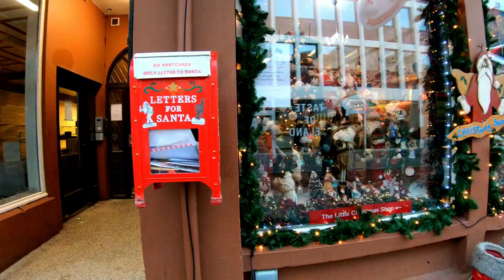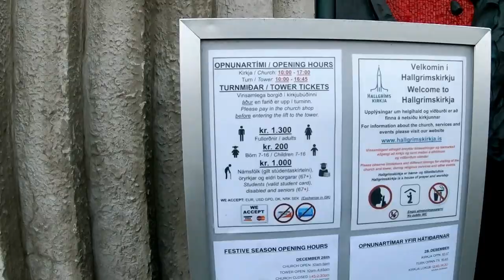Iceland Reykjavik Experience: Winter Adventure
Join us for a heartwarming day as we spend Christmas in winter in Reykjavik, Iceland, where family bonds and adventure collide! In this vlog, we take you on a journey through the vibrant streets of Iceland's capital at Christmas, exploring its unique charm and culture with our (adult) children by our side. From iconic landmarks to hidden gems, witness the laughter, discoveries, and the joy of shared experiences in Reykjavik. Grab a virtual seat and come along on this family-filled Icelandic escapade, where every moment becomes a cherished memory.

Got any questions? Don't be shy - Ask us in the comments!

🌍 Welcome to Angela and Alan's Adventures! 🌍

Join us, Angela and Alan, as we explore the world in our 50s with no fixed plan and a modest budget.

✈️ Check Out Our Favourite Budget Airline Bag: Discover the bag we rely on for budget-friendly travel on Amazon us for a heartwarming day in Reykjavik, Iceland, where family bonds and adventure collide! In this special vlog, we take you on a journey through the vibrant streets of Iceland's capital at Christmas, exploring its unique charm and culture with our (adult) children by our side. From iconic landmarks to hidden gems, witness the laughter, discoveries, and the joy of shared experiences in Reykjavik. Grab a virtual seat and come along on this family-filled Icelandic escapade, where every moment becomes a cherished memory.

✈️ Check Out Our Favourite Budget Airline Bag: Discover the bag we rely on for budget-friendly travel on Amazon

☕️ Support Us - Buy Us a Coffee: Fuel our adventures by purchasing us a coffee

🎬 Edit Your Vlogs with Wondershare Filmora: Learn about the editing tool we use

🎨 Create Online Artwork Easily with Canva: Simplify your design process on Canva

Thank you for being part of our adventure! 🚀💖midlife travel